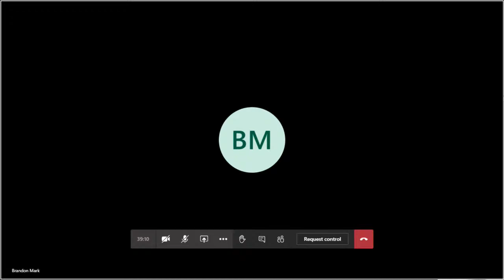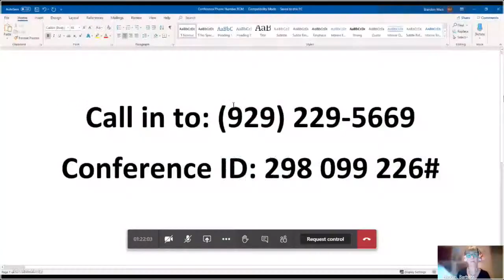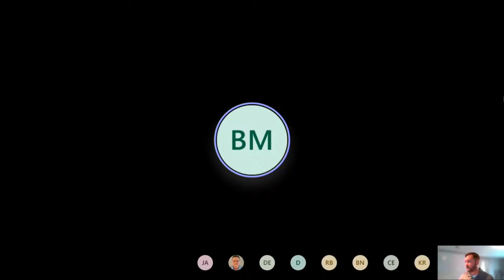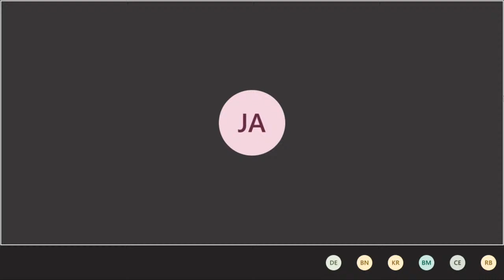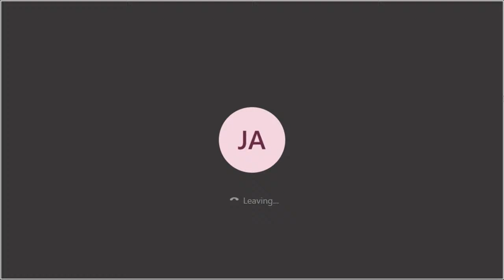Comprehensive Plan 2020 - Workshop 8